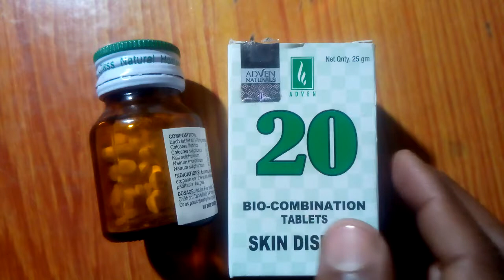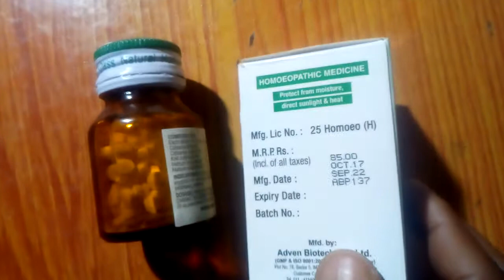ADVEN 20 Bio-Combinatiob Tablet ||Skin Disease Part2